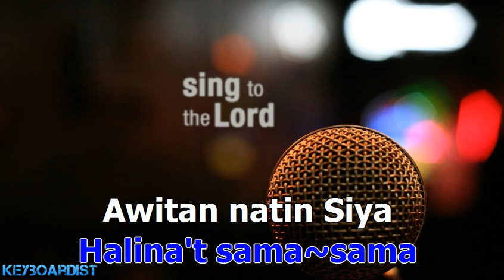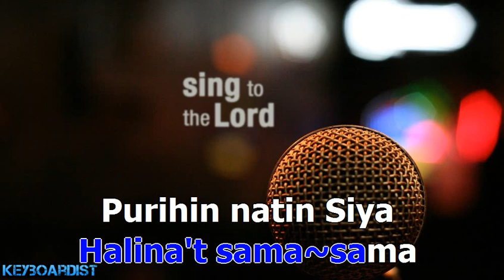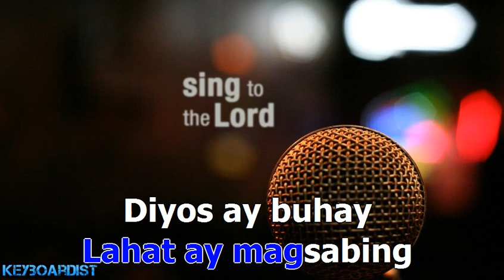Halina't Sama-sama (Karaoke Instrumental)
Best for singing and special number.